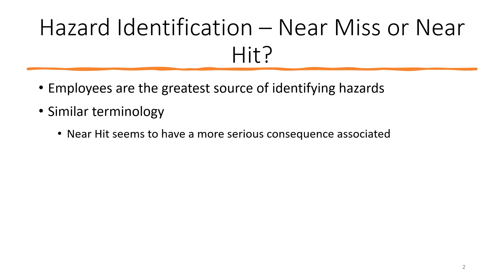Episode 135 - Hazard Identification - Near-Miss or Near-Hit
In today's episode, Dr. Ayers discusses the terminology of near miss vs. near hit.  What are using at your company?